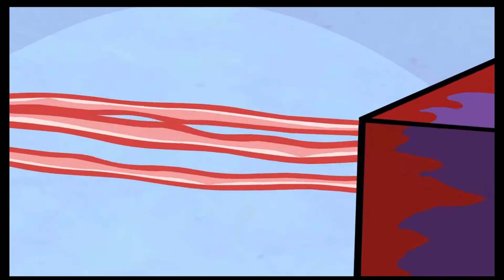Happy Tree Friends - I Got A Trick Out Of You Voiceover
An Htf Voiceover I Created Just For You